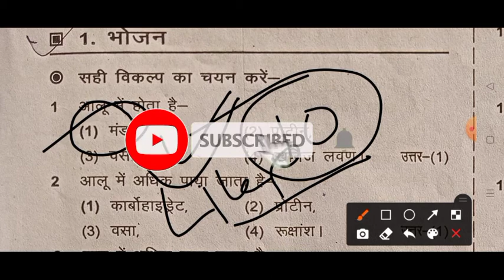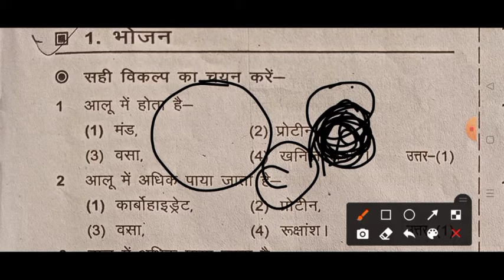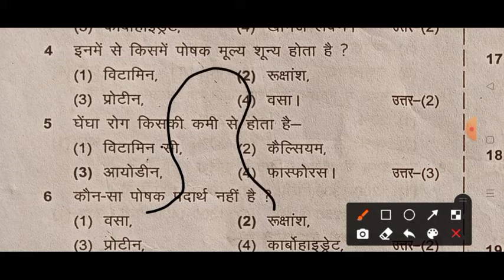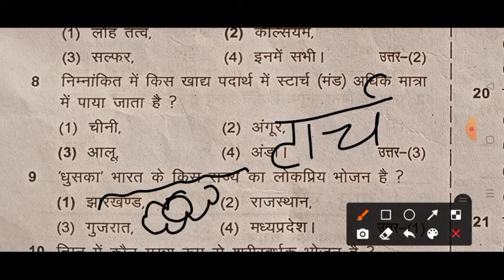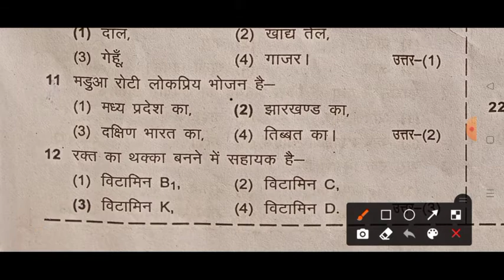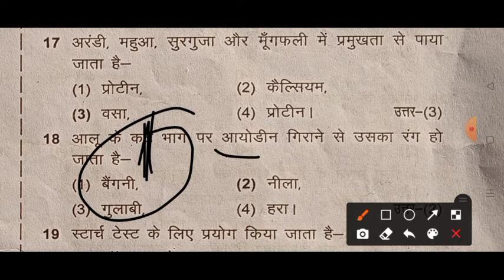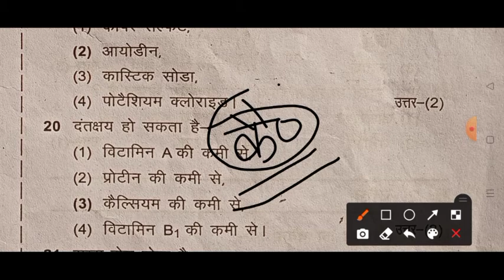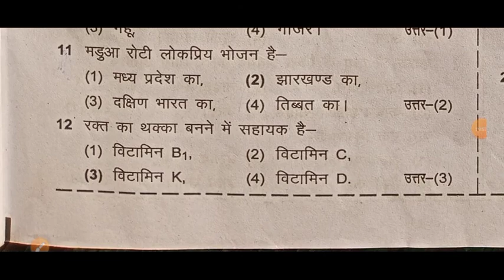Class 6 Science objective || food || bhojan || भोजन || jharkhand school class 6 board exam science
1. Class 6 final exam important question answer
2. Class 6 final exam hindi question answer
3. Class 6 final exam math question answer
4. Class 6 final exam english question answer
5. Class 6 final exam hamari duniya question answer
6. Jharkhand class 6 hindi important question answers
7. Jharkhand class 6 math important question
8. Jharkhand class 6 english important question
9. Jharkhand class 6 hamari duniya important question answer
10. Jharkhand school class 6 final exam 2021 ,2022 ke liye important question answer

1. jharkhand school class 3 ka solution
2.jharkhand school class 4 ka solution
3. jharkhand school class 5 ka solution
4. jharkhand school class 6 ka solution
5.jharkhand school class 7 ka solution
6.jharkhand school class 8 ka solution
7.jharkhand school class 9 ka solution
8.jharkhand school class 10 ka solution